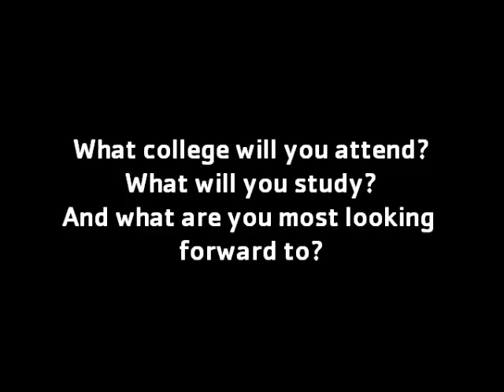JETS - Sophia Galounis - College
Interview with 2012 JETS graduate Sophia Galounis.  I asked her what college she will be attending, what she will study and what excites her about college.